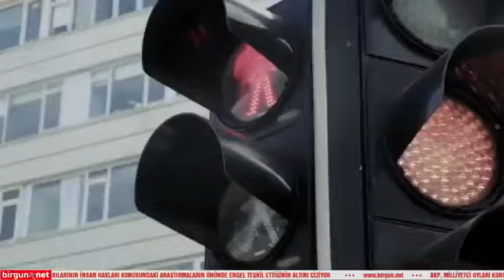Hayko Cepkin - BirGün Gazetesi